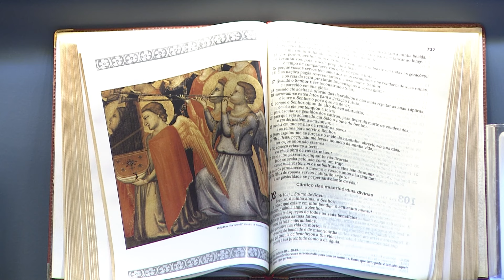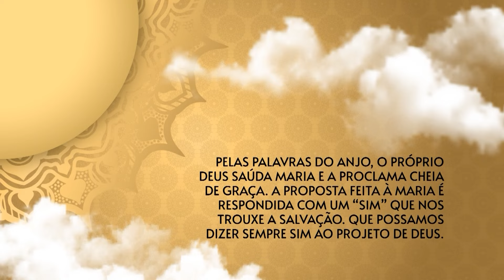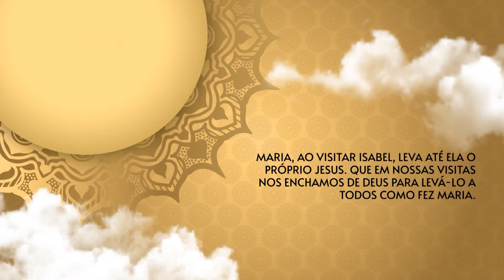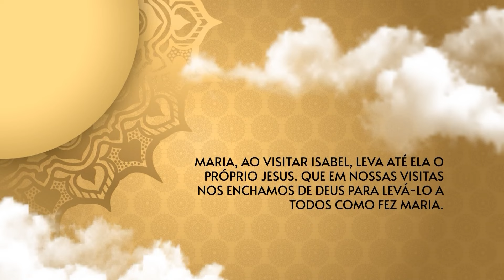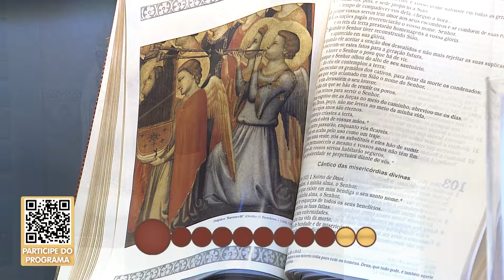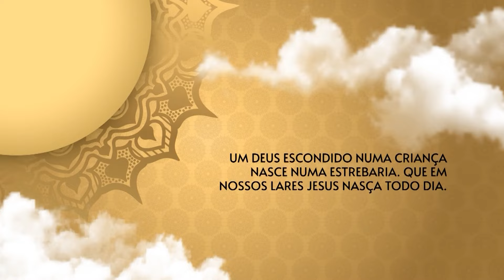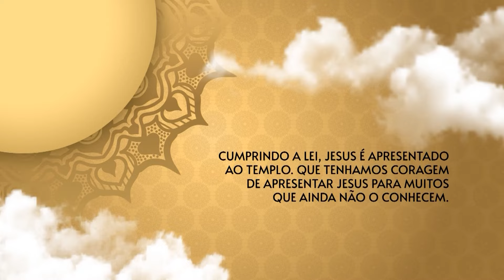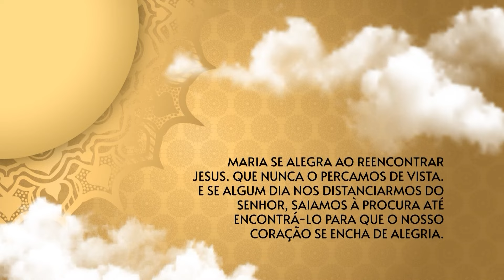O Santo Terço dos Filhos do Pai Eterno - Crepuscular - 24/06/24